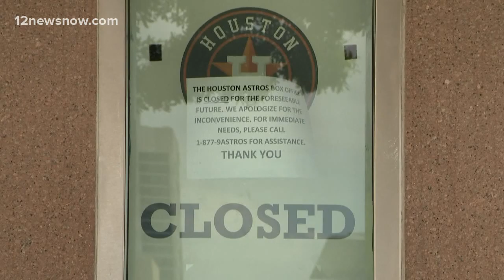Former MLB pitcher Brian Sanches gives thoughts on Opening Day without baseball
Retired MLB pitcher Brian Sanches is adjusting to life without baseball like fans across the country